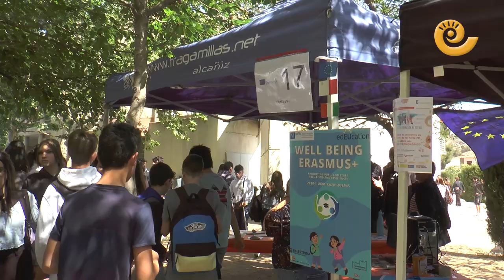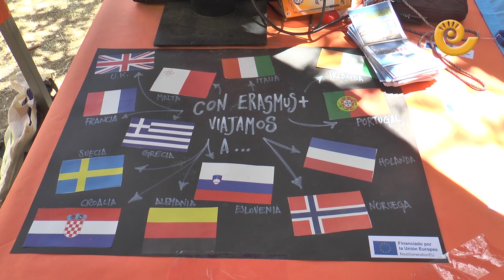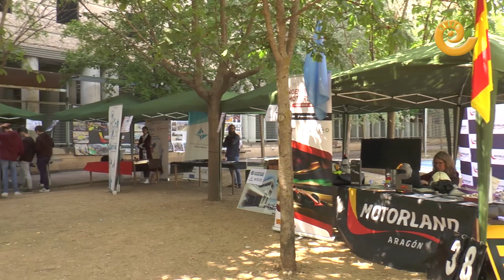V Feria de la FORMACIÓN PROFESIONAL en el Bajo Aragón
Las localidades con Formación Profesional se citan en el CPIFP Bajo Aragón (Alcañiz) en un día de optimismo y con la reorganización de rutas de buses como reivindicación.